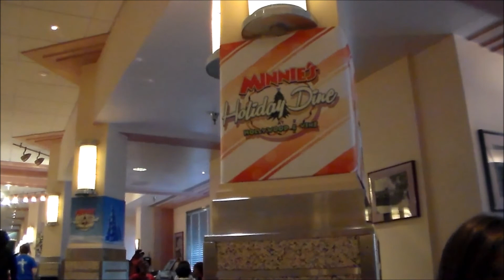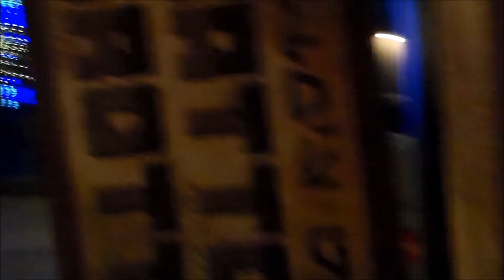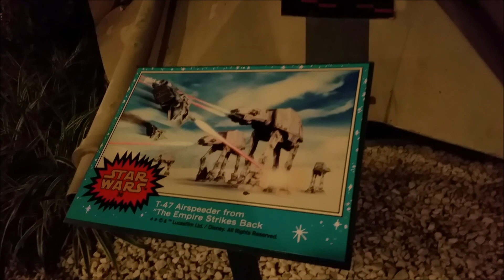Disney Nov 2015 Day 4 Part 2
Part 2 of Day 4 Disney Walt World Vlog